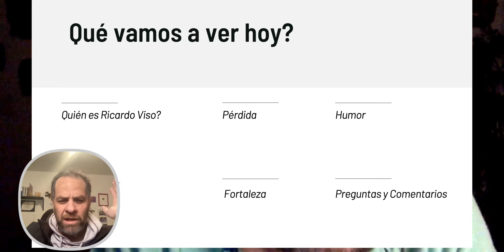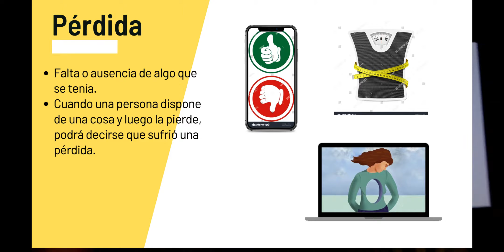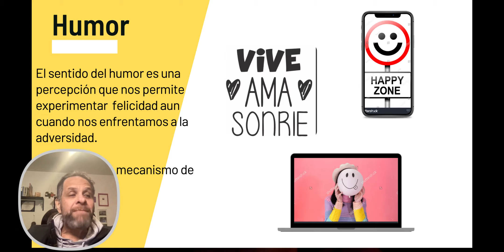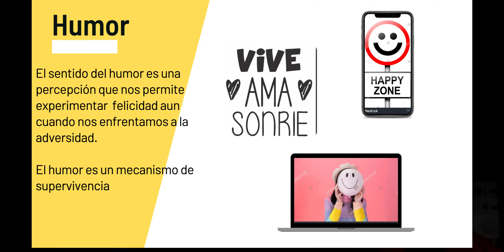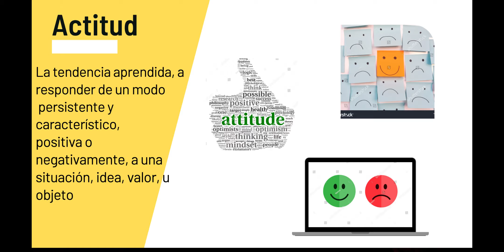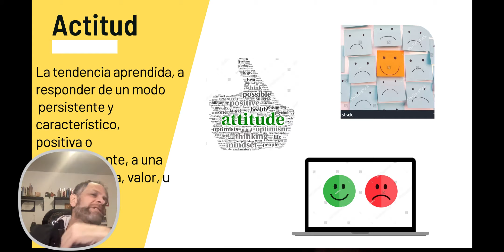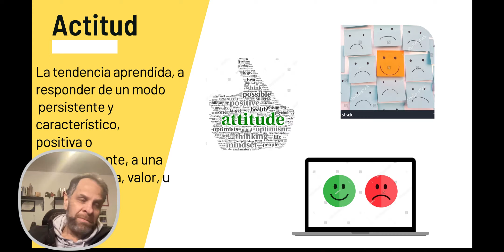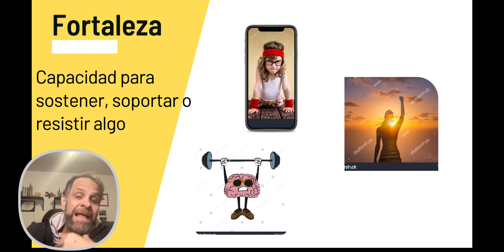Entrevista con Viso: Pérdidas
Cómo he salido adelante ante las pérdidas con Humor, Actitud y Fortaleza. Tienes que conocer a Viso. Así te la pongo.